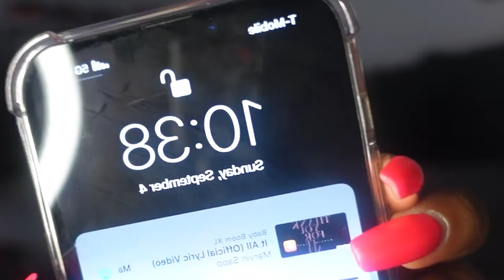college what I eat in a day *cooking in dorm room, steak, potatoes, & corn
hey y’all! 💕 if your watching make sure you’re interacting, like and comment. if you’re new here make sure you hit that subscribe button and turn your post notifications on!! and don’t forget all of you……  Make Sure You Like Comment And SUBSCRIBE!!

to interact with me other than on here 👇🏽👇🏽

* What camera do you use? : sony zv1 or iphone 13 pro max
* How old are you? : 21
* Where do you live? : Ohio